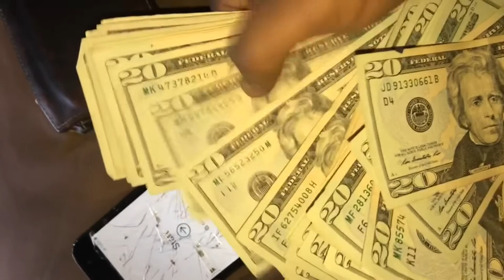Y’all Feeling These Braids Or Nah ?